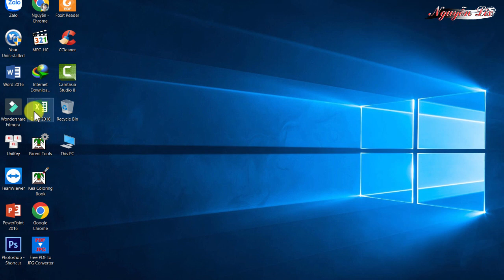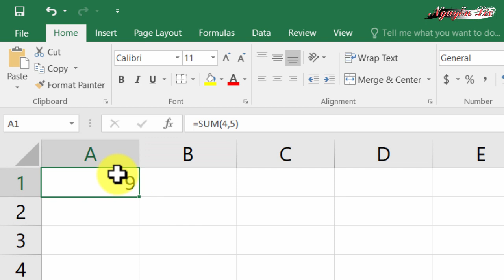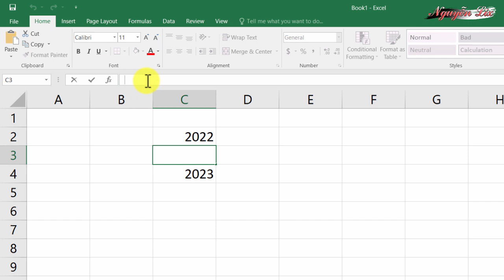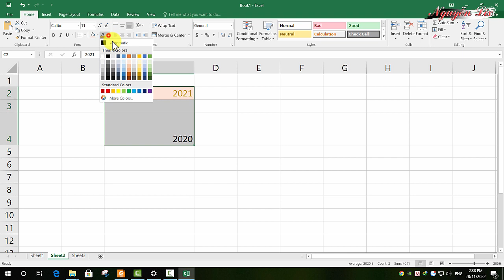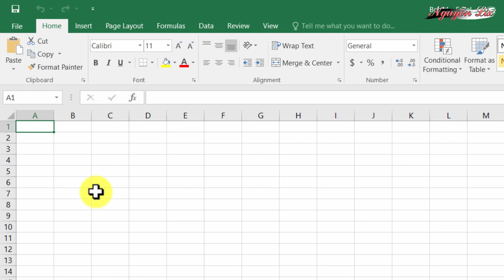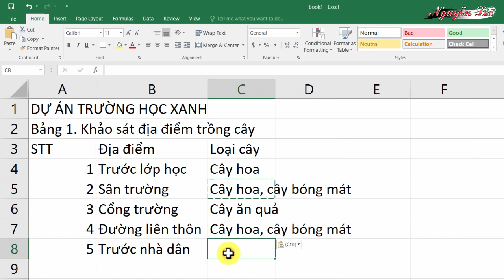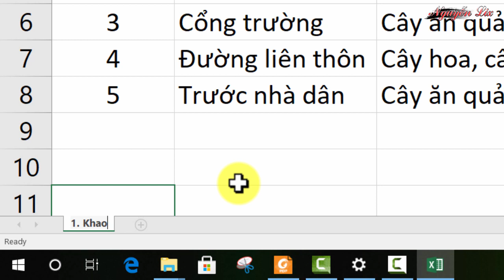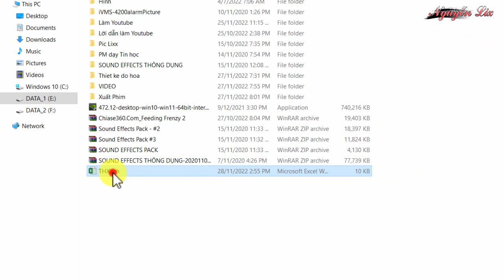THỰC HÀNH, Bài 6. Làm quen với phần mềm bảng tính, Sách Kết nối tri thức tin học 7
THỰC HÀNH | Bài 6. Làm quen với phần mềm bảng tính- Excel | Sách Kết nối tri thức | Tin học 7
🔍 Nội dung trong video: Hôm nay tôi làm video chia sẻ đến các bạn Trong quá trình thực hiện không tránh khỏi sai sót mong các bạn đóng góp ý kiến. Mời các bạn theo dõi video.
🛑 THÔNG TIN KÊNH ''NGUYỄN LIX''
⭐️ Kênh NGUYỄN LIX lập ra nhầm mục đích chia sẻ đến tất cả mọi người về kinh nghiệm trên mọi lĩnh vực: Cuộc sống đời thường; Sáng tạo; Văn hóa; Giáo dục; Ẩm thực; Công nghệ...
⭐️ Bản thân không ngừng học hỏi, sáng tạo, khám phá và mong được giao lưu với các bạn gần xa. Tôi hy vọng qua các video tôi chia sẻ có ích cho tất cả mọi người. Rất mong nhận sự đóng góp ý kiến của tất cả mọi người để bản thân tôi ngày hoàn thiện hơn và cũng góp phần làm cho cuộc sống chúng ta trở nên thú vị, ngày một phát triển hơn.
⭐️ Cảm ơn tất cả Quý anh chị, cô chú, bạn bè đã xem video của NGUYỄN LIX.